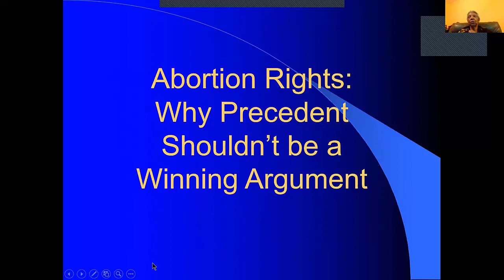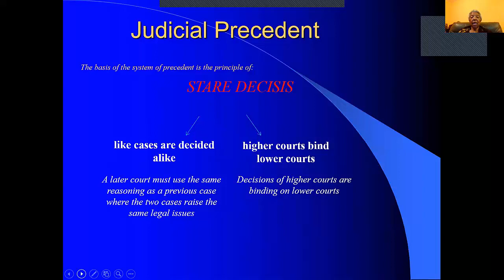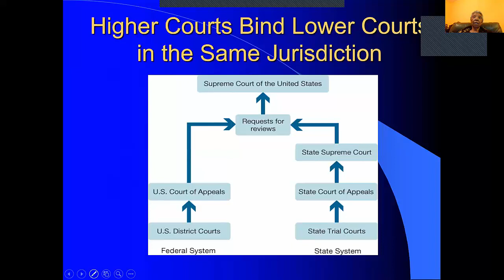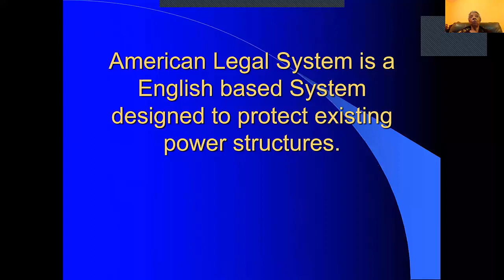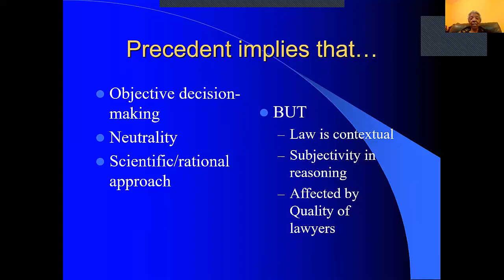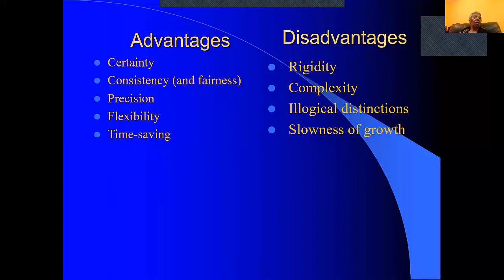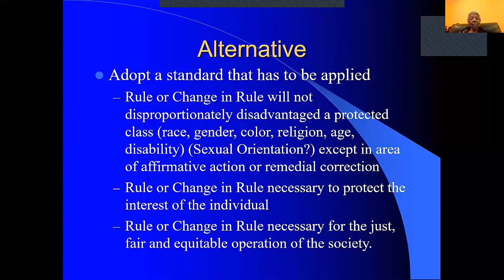Abortion Right: Why Precedent Should Not be Argued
The legal system designed to maintain white male upper-class power. Arguments base on precedent are fundamentally against the interest of Blacks and other marginalized groups. This is NOT an anti-abortion video but anti-concept of precedent